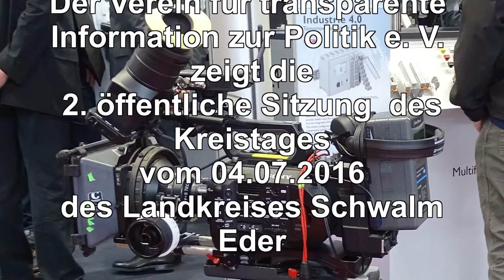TO 14 - Reduzierung des IC-Angebotes am Bahnhof in Wabern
Reduzierung des IC-Angebotes am Bahnhof in Wabern